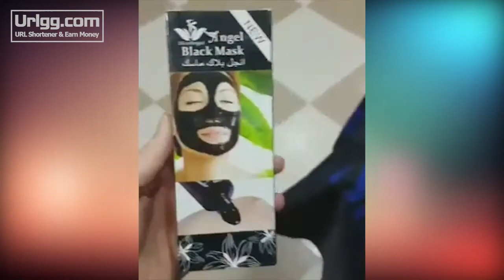Best Barbers in The World ❖ Amazing Men's Hairstyles Compilation #14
Sound track :
Coming Soon